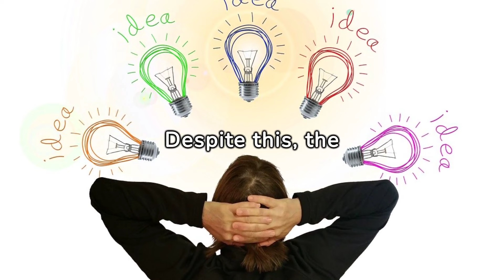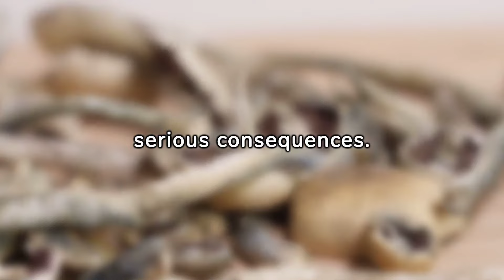Psychedelics in Mental Health Treatment: Exploring the Potential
In recent years, there has been a resurgence of interest in the therapeutic potential of psychedelics for mental health treatment. Substances like psilocybin (found in certain mushrooms), MDMA, LSD, and ayahuasca have been the subject of groundbreaking research, offering new hope for individuals struggling with conditions such as depression, anxiety, PTSD, and addiction.

While psychedelics have long been associated with counterculture movements and recreational use, a growing body of scientific evidence suggests that these substances may have profound healing properties when used in a controlled and therapeutic setting. Studies have shown that psychedelics can induce powerful mystical experiences, alter perception and cognition, and facilitate emotional breakthroughs, leading to profound shifts in consciousness and perspective.

One of the most promising areas of research involves the use of psychedelics in the treatment of depression. Clinical trials have demonstrated that a single dose of psilocybin, administered in conjunction with psychotherapy, can produce rapid and sustained reductions in depressive symptoms, with effects lasting weeks or even months after the session.

Similarly, MDMA-assisted therapy has shown remarkable efficacy in treating PTSD, particularly in individuals who have not responded to traditional forms of treatment. MDMA's ability to increase empathy, trust, and emotional openness can help patients confront and process traumatic memories in a safe and supportive environment.

Furthermore, psychedelics have shown promise in treating addiction by disrupting entrenched patterns of behavior and promoting self-awareness and introspection. Studies have found that ayahuasca and ibogaine, in particular, can facilitate profound insights into the root causes of addiction and promote sustained abstinence.

Despite these promising findings, the use of psychedelics in mental health treatment remains highly controversial and heavily regulated. Legal and ethical considerations, as well as concerns about safety and misuse, pose significant challenges to widespread adoption.

Nevertheless, advocates argue that the therapeutic potential of psychedelics warrants further exploration and research. With ongoing clinical trials and increasing public interest, there is hope that psychedelics may one day revolutionize the field of mental health treatment, offering new avenues for healing and transformation for those in need.

In conclusion, while the use of psychedelics in mental health treatment is still in its infancy, the emerging evidence suggests that these substances hold immense promise as tools for healing and growth. By harnessing the therapeutic potential of psychedelics in a responsible and regulated manner, we may unlock new possibilities for addressing some of the most challenging mental health conditions of our time.